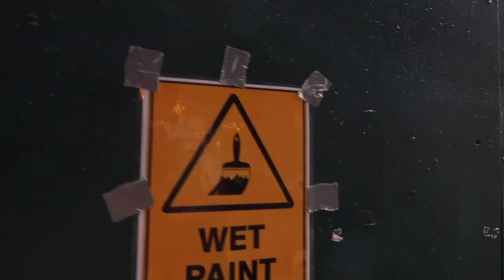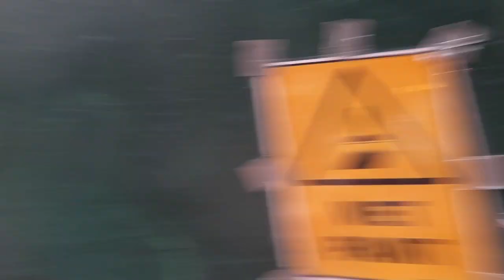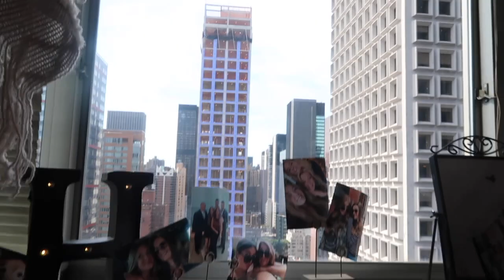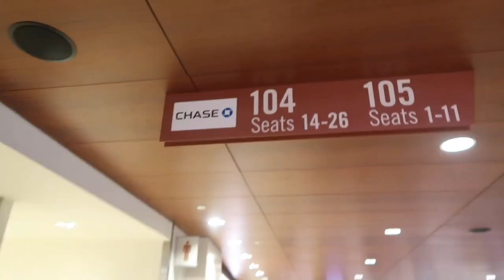NYC First Week of College VLOG! Move In Day & Exploring NYC!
Hey guys welcome back to the vlog! FINALLY! My first vlog is up! Move into college with me and join me for my first week living in Manhattan! Stick around for more week in my life vlogs!